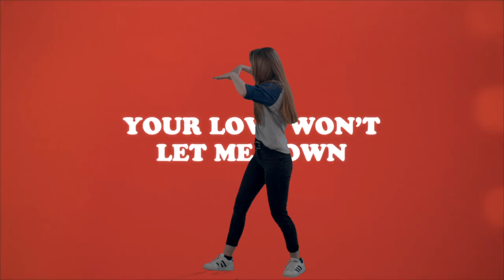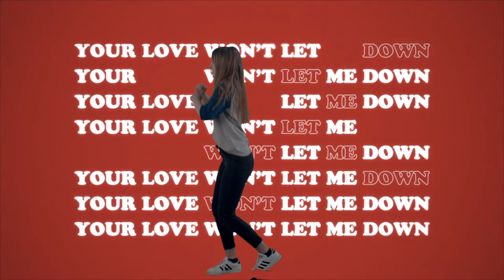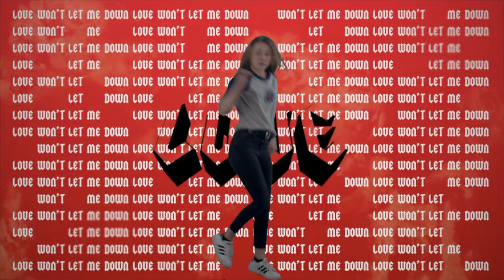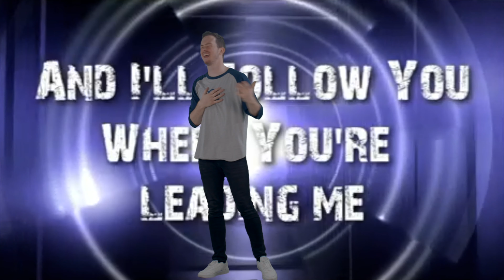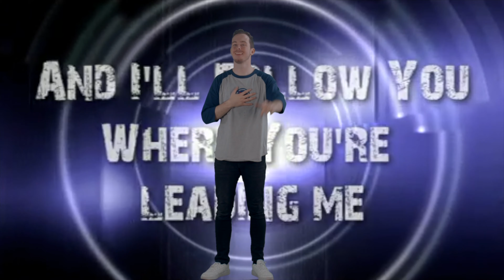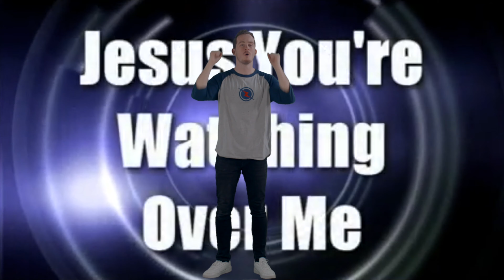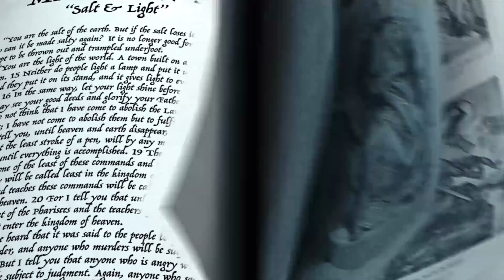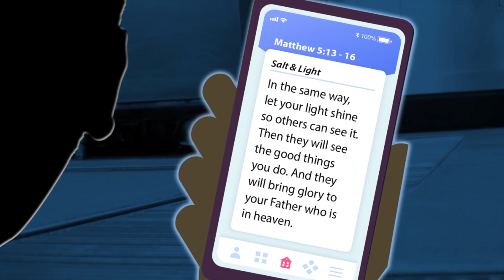Cowboy THE MOVIE Part 2 | Season 2 | Kids Zone TV